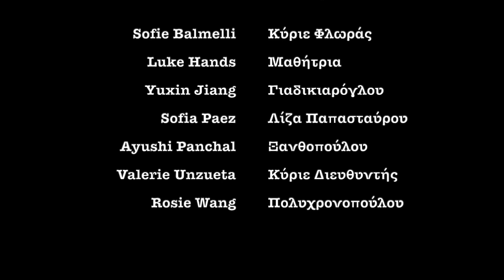"Γιατί Αρχαία Ελληνικά;"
Teaching Greek through movies.
My Senior students have chosen their favorite scene from the movie "Το ξύλο βγήκε απ' τον παράδεισο" and they tried to recreate a version of it. My students are not Greeks or of Greek origin; thus, certain mistakes are unavoidable. Since this is authentic material, I did not want to correct any minor mistakes. After all, we do this for fun! Creating projects through movies improve listening, writing, and speaking skills. Archimedean Upper Conservatory (AUC), Miami, Florida.